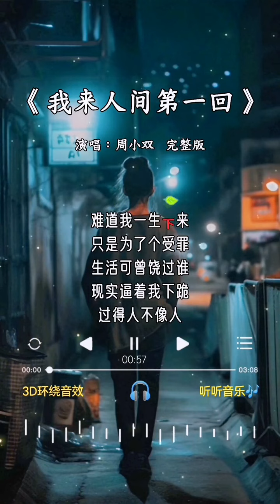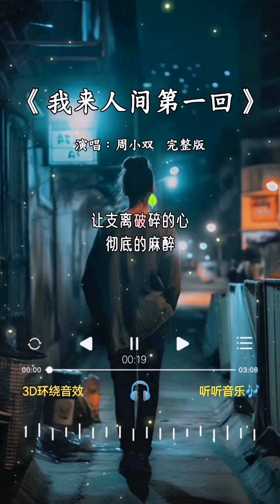周小双 的《我来人间第一回》